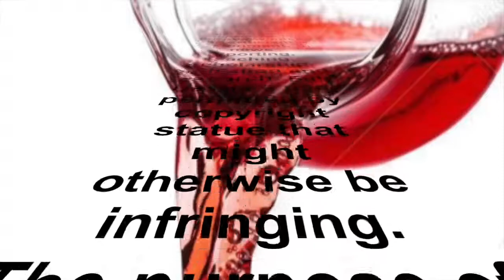Gowns 4 Good Donate Thousands Of Caps & Gowns To Hospitals In Need During Covid 19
Today we shined the spotlight on Nathaniel Moore.  Mr. Moore started an organization to donate caps and gowns to different hospitals in need so that more employees can be safe during Covid-19. Where theres a will theres a way. Anything is possible!

Amillion Treasures bringing you the kool-aid. We are going to be talking about any and every act of kindness we can find. We will bring you all the good, positive, and all the good around the world. No good deed is too big or too small for us to shine the light on! We want to encourage everyone to be the absolute greatest version of themselves possible. We also want people to think about positive, good deeds, or act/acts of kindness they can perform. We are bringing sunshine to your timelines!!!